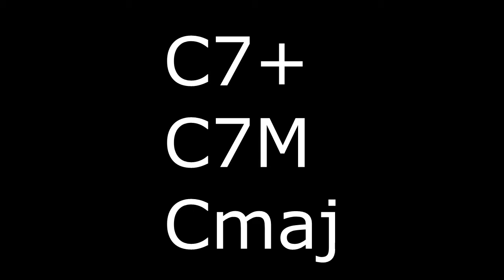3 Maneiras de fazer acordes com 7 [PIANO/TECLADO]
Como fazer acordes com 7 (C7+   -   C7)